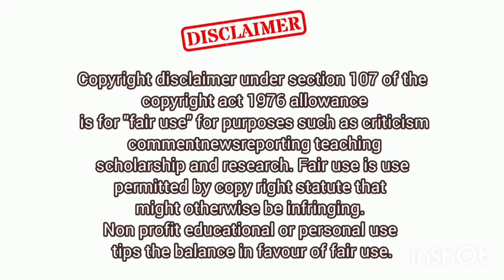Ginger Shots in the morning, How it increases metabolism and speeds up weight loss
Device: Android